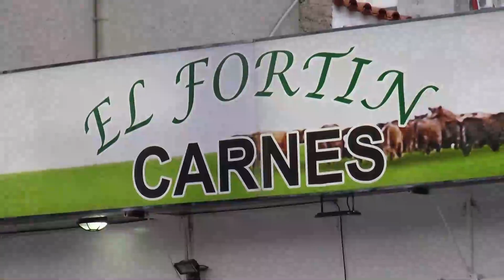AGENDA ABIERTA - MARTES 19 DE NOVIEMBRE DEL 2024